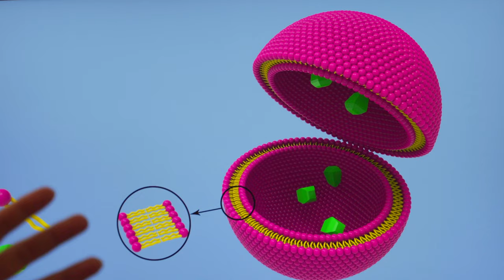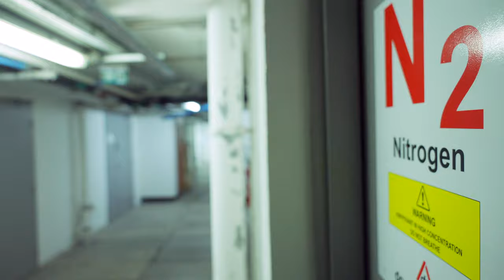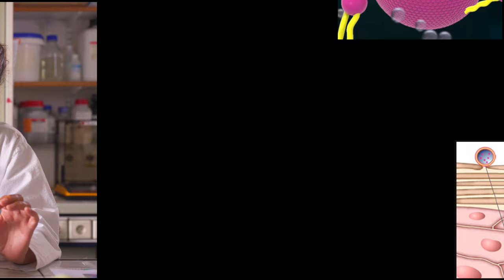Qui cherche... cherche | Muriel Blanzat, physico-chimiste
Qui cherche... cherche | Muriel Blanzat, physico-chimiste (CNRS) au laboratoire SOFTMAT à Toulouse.
Découvrez ses recherches qui pourraient nous aider à mieux nous soigner dans le futur !

En coproduction avec le CNRS, AKTIS a le plaisir de partager ce portrait de Muriel Blanzat réalisé par Jacques Mitsch.

Ces recherches et cette vidéo ont été financés en tout ou partie, par l’Agence Nationale de la Recherche (ANR).